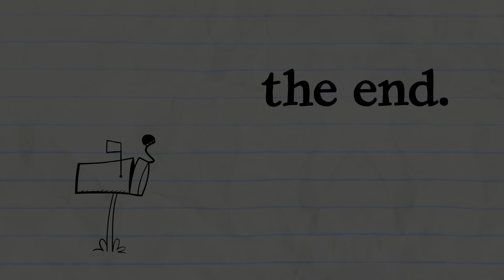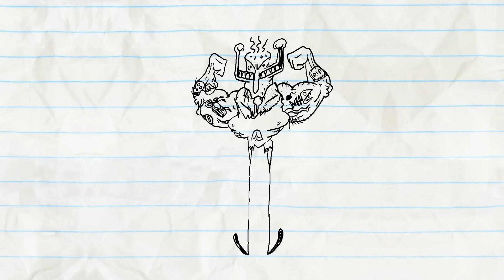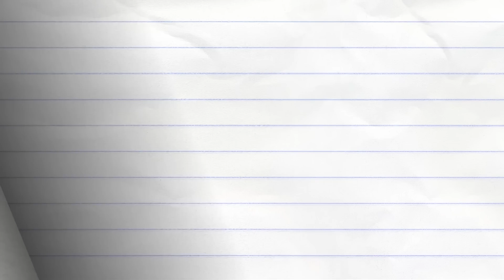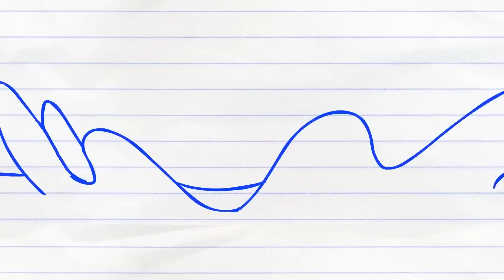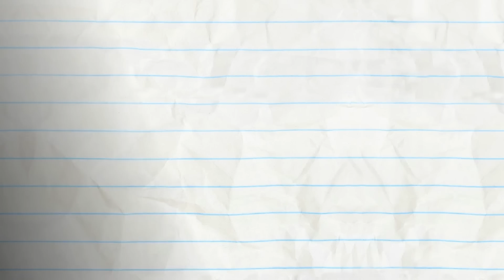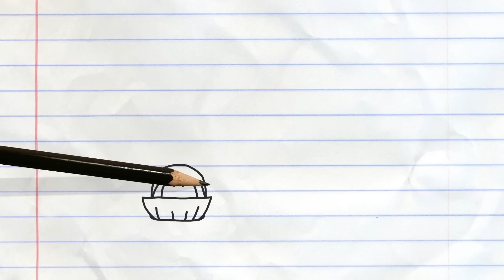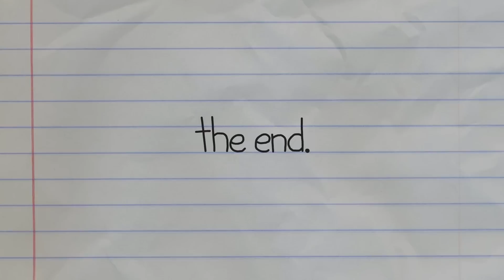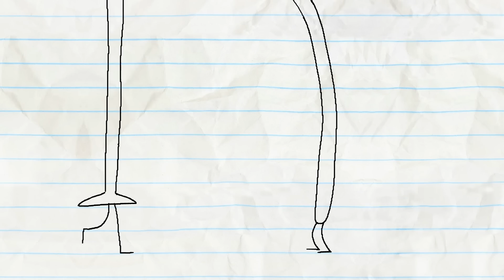Pencilmation FORBIDDEN FLUTE & More Pencilmation Cartoons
FORBIDDEN FLUTE
Pencilmate just wants to sleep...too much to ask in the Pencilmation world! When you can't beat 'em, join 'em!

2:27 - SPECIAL ABOUNCEMENT

4:43 - NUTS AND BOLTS

8:17 - POSTAL DISSERVICE
A special delivery leaves Pencilmate very bugged out.

10:09 - MUSCLE MADNESS

13:19 - CAKE IT OR BREAK IT

17:31 - SODA MACHINE
It should be easy to get a soda from a machine but for Pencilmate it never is!

19:17 - MAYDAY! MERMAIDAY!

22:09 - COP OUT
The Dastardly Doodle, a donut loving cop and Pencilmiss on an interesting rescue adventure. Pencilmiss wins!

23:50 - NONE DIRECTION

26:59 - FUNNY PHONE

29:58 - SCRAMBLED LEGS
Pencilmate gets all sorts of legs, but is there such thing as too much of a good thing?

33:18 - BEE MINE
BEE MINE

35:27 - CHECKED OUT
Ever been in the slowest check-out lane at the supermarket? We have, all the time…and so has Little Blue Man

36:17 - TWIN GEEKS
Pencilmate gets a mischievous twin and pays dearly for it.

38:57 - FLOWER POWER
In this wacky episode featuring a flower turned fan and a flying pig, flowers really have the power.

41:18 - A TALL TALE

CREDITS FOR FORBIDDEN FLUTE
Animated by Josh Palmer
Title Card by Kevin Allen